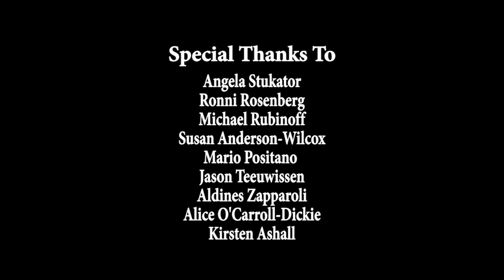Senza Luce Perspective December 21, 2017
PERSPECTIVE is one of the songs from Neil Bartram and Brian Hill's musical stage production Senza Luce.
Senza Luce is a tiny village, deep, deep in a valley... so deep, in fact, that it never sees the light of the sun.
Hidden from the world, Senza Luce's inhabitants have existed for generations in a village where truth itself lies hidden within the very shadows that surround them.
Taking place near the end of Act One, while Paolo is trying to repair his lamp - an invention that he had hoped would bring some light to his village - Lucia enters, determined to show him that there is a world beyond what they've been taught to accept.
This short animated film was produced at Sheridan College over three consecutive summers (2015, 2016, 2017) with the help of three separate teams of 3rd Year co-op students.